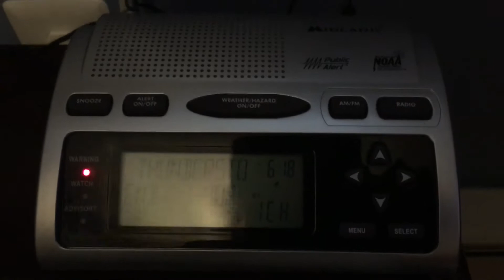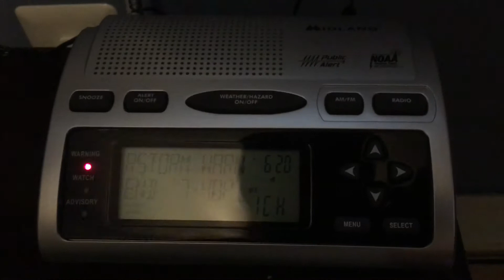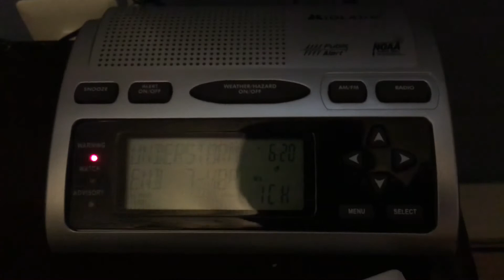Severe Thunderstorm Warning #16 - 7/22/20 (EAS #74)